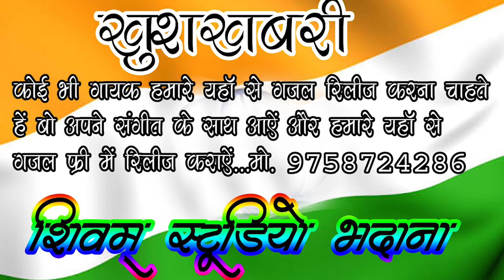Gazal तुमने मेरी वफा का कैसा सिला // Singer Vishnu Sharma